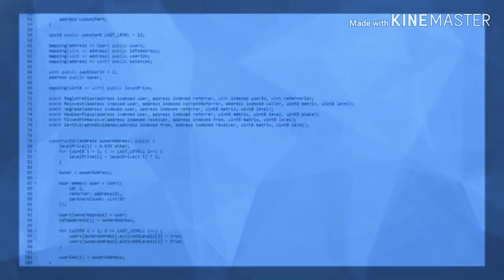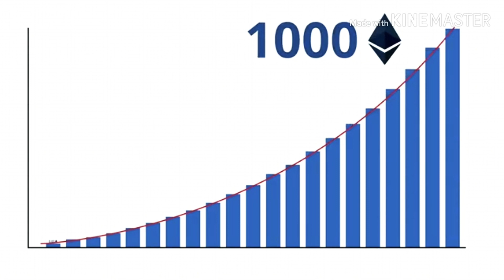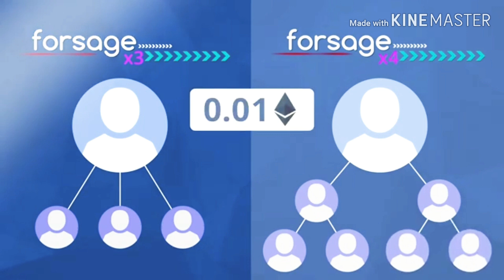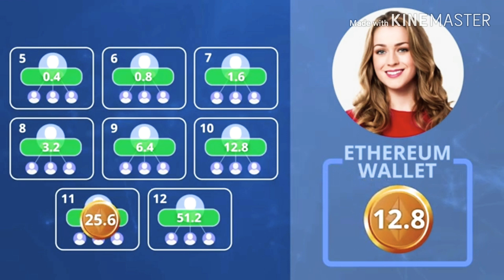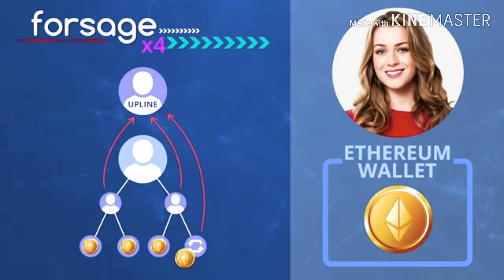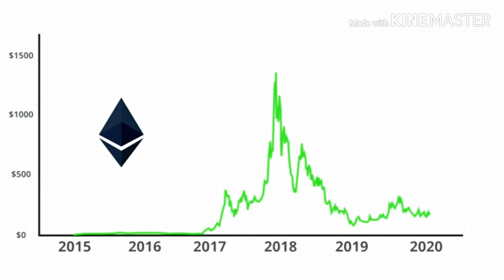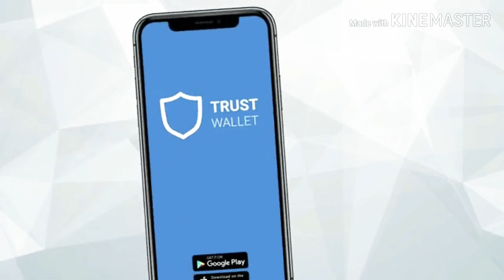Earn_Ethereum Daily21%with forsage smart contract- passive income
How to Register in Forsage
✅Install Trust Wallet on your phone from Google play store or Matamask on your Laptop/PC
✅After installation of the trust wallet app.
✅Create an account.
✅Then fund your Ethereum wallet.
✅ From your Trust Wallet go to DApps and paste this on the Search or Website URL space.
✅ Click on the Green Button that shows CLICK TO REGISTER OR UPGRADE SLOTS
✅ Click Confirm on the next page.
✅Confirm and Approve your Payment.
Congratulations, your Registration is Successful.

✅ From your Trust Wallet, click DApps paste the on the space for search or Website URL and click enter.
✅ On the next page, click on CLICK HERE TO REGISTER OR UPGRADE SLOTS.
It will take you to your account.

To Upgrade to Higher Levels
✅After you have entered your account from your Trust Wallet through DApps.
✅Then click on the next slot ( both in X3 and X4 package in each case) that has a basket image.
✅ Confirm your purchase

Withdrawal is unlimited, you withdraw anytime everyday

Join with only 0.05ETH and start making passive income through this Smart Contract system

To join the fast track.

Upgrade to slot 2 and slot 3 in X3 Forsage. Also upgrade to slot 2 and 3 in X4 Forsage.
This will cost you 0.35ETH ( 0.40eth including gas fee) altogether.

Telegram name @Donlyparker